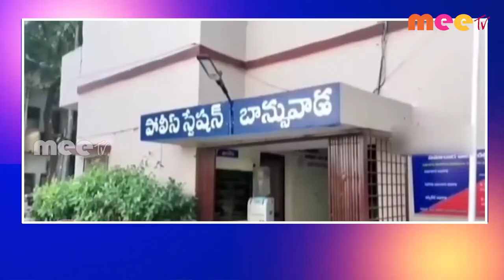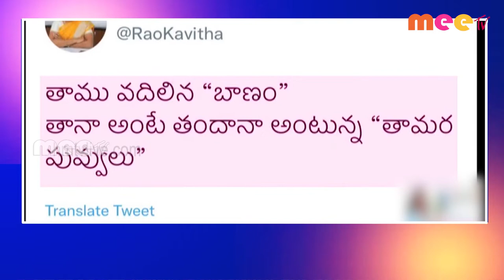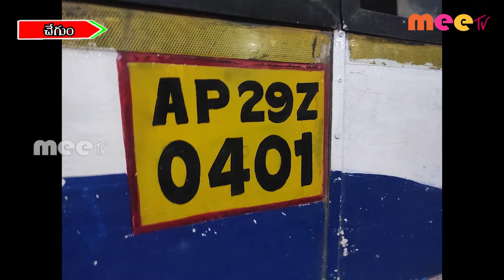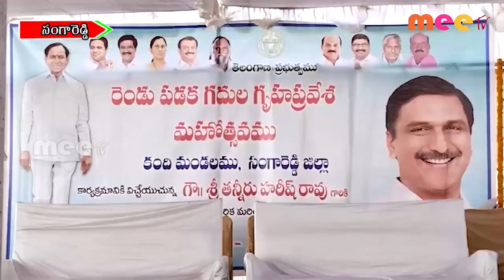30-11-2022 ll MEETV NEWS